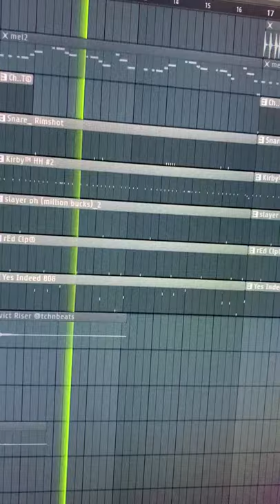FUTSAL SHUFFLE? 💃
Find full beat on my channel (title - Bababooey)

This beats is inspired by lil uzi vert type beat 2021, trippie redd type beat 2021, hyperpop type beat 2021, hyperpop, hyper pop type beat, whole lotta red type beat, virtual type beat, starboy type beat, loesoe type beat, wlr type beat, free hyperpop type beat, brandon finessin type beat, tyfontaine type beat, rio leyva type beat, jetsonmade type beat, popp hunna corvette type beat, lukrative type beat, outtatown type beat, supah mario type beat